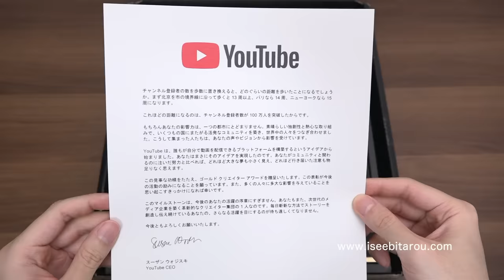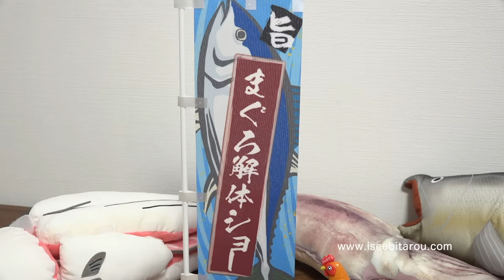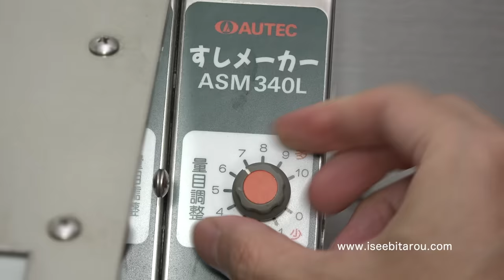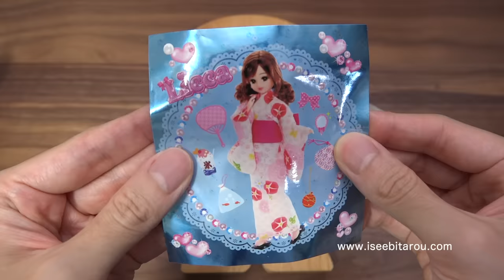引っ越して業務用寿司マシンで100万人パーティー Sushi Robot Japanese Sushi Making Machine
◆10万人パーティーの動画 Silver Play Button◆

10月！10月から活動を再開します。お久しぶりです、おもしろ雑貨コレクターの伊勢海老太郎です。千葉から東京に引っ越しをしました。今回は、引っ越しと100万人達成のお祝いをしたよ。という動画です。
100万人達成と金の盾が届いたのはかなり前ですが、千葉で100万人を達成しましたので、千葉にいるうちに撮っておきたいと思い、引っ越し前ギリギリでこの動画を撮影しました。ギリギリと言っても動画のほとんどが東京の新居での撮影ですけどね……。
引っ越し（中華）蕎麦は、千葉のご当地カップラーメン「竹岡式らーめん」をマックスコーヒーと一緒に千葉を思い出しながら食べました。そしてメインは、昭和の業務用寿司マシンを手に入れたので、回転寿司で100万人達成のお祝いパーティーをしました。
業務用寿司マシンと言っても、刺身をのせて握るまではしてくれなくて、シャリ玉を量産するシャリ玉成形機です。昭和のマシンらしく構造はとてもシンプルで、酢飯をローラーに落とすと、回転するローラーの凹みに酢飯が入り、酢飯がシャリの形に成形され出てきます。10段階の量目調整機能もあり、酢飯の量を調整することができます。
驚いたのがヘッドホンやイヤホンなど音響製品で有名なオーディオテクニカの寿司マシンということで、AUTECというブランドで業務用すしロボットも開発販売しているんですね。今回は何十年も前の昭和の寿司ロボットでしたが、もちろん最新の寿司ロボットはもっとすごい進化しています。令和の寿司ロボットをいつか使ってみたいですね。1000万人のお祝いパティーの時でしょうか……頑張ります（笑）。
マグロ解体パズルとフィギュアを使ってマグロ解体ショーをしました。メガハウスの解体シリーズの動画は大人気で、100万登録に最も貢献してくれたので、この動画でも絶対に紹介したいと思い、「本マグロ解体パズル」、「焼き鳥パズル」、「ズワイガニ解体パズル」を再登場させました。感謝の気持ちを込めて解体したら、「焼き鳥パズル」が喜びの雄叫びをあげてくれました（笑）。
本マグロの大トロと中トロのサクは脂がすごいのっていて崩れやすく、包丁で切るのがとても難しかったです。ちなみに最初にカットしたのが中トロで続いて大トロです。マグロの皮を生まれて初めて触り、ちょっと感動しました（笑）。早送りで誤魔化していますが、寿司ネタとして使えるレベルでカットできたのは少しです。引き切りでスッっと薄くカットしたかったのですが、ノコギリのようにギコギコと少し厚く切ってしまいました。切りやすいように半解凍で切るべきだったと反省しています。
握った寿司を回転寿司にセットして100万人達成のお祝いパーティー開始です。大観覧車、大漁漁船、新幹線の回転寿司です。鏡開きをして日本酒で「祝」い、「寿」司を食う、何ともめで「鯛」パーティーです。
お寿司の感想は、本マグロの大トロは私には少し脂がのりすぎでしたので、もう少し薄くカットして味わうべきでした、これは私のミスです。中トロはちょうど良い脂ののりでとても美味しかったです。他のお寿司も同じく美味しかったのですが、気になったのがシャリがギュッと握られすぎていて、刺身とのバランスがいまいちでした。米と米の間に空気が入っている軽く握られたシャリだと刺身とのバランスが良かったのでは！？……と思いました。ふっくら握られたシャリになるように、米の炊き加減やお酢の量、量目調整機能などの研究をしたいと思います。今後も動画でこの寿司マシンが登場することがあるので頑張ります。
最後はお約束のデザートタイムです。ローソンでサンリオキャラクターの新作和菓子を見つけました。食べマスシリーズのポムポムプリン（プリン味）、シナモロール（ミルク味）、ポチャッコ（バナナ味）です。首から真っ二つにして食べるのは苦しまないようにする為の優しさです、ごめんなさい（笑）。
そして100万人のパーティーで調子に乗りすぎた伊勢海老太郎氏は、ぼったくり回転寿司の被害にあうのでした。おしまい。

◆日記◆
約7ヶ月ぶりの更新となりました。お久しぶりです。私はこの休止期間に何をしていたのか……？
3月に数千個の雑貨と一緒に東京に引っ越しました。思ったより量があり、引っ越し業者さんのトラックには乗り切らず、自分で何度か週末に千葉から東京へ雑貨を運びました。
数千個の雑貨を1つ1つ写真撮影し、PCで管理できるようにして、収納部屋のプラスチックケースに収納しました。千葉で使っていたあの透明のプラスチックケースを新居でも山積みにして使っています。
引っ越し後に家具と家電のほとんどを注文したので、全て揃うのに約2ヶ月かかりました。撮影デスクと動画編集をするPCデスクはウォールナットのデスクを買いましたが、色々あって商品到着まで2ヶ月待ちとなりました。デスクの木目は到着までどんな木目になるのかわかりません、愛せる木目か、愛せない木目か、ドキドキしながら発送を待ちました。撮影に支障がない愛せる木目が届きました。愛せない場合は再注文で、また2ヶ月待ちだったので本当に良かったです。
照明の位置も変わったので、千葉での撮影環境と同じ明るさになるように、照明も買い替えて調整しました。目指すは引っ越し前と同じ撮影環境です。
インテリアの雑貨や照明、アートや植物なども買い足し、その他の引っ越しに伴うやらなければいけない事、役所の手続きなどの事務作業などをしていたら、あっという間に7月になってしまいました。6月から7月にやっとインテリアが完成し撮影環境も整いました。今回は全て買い直したのもありますが、引っ越しって本当に大変ですね……（笑）。
ちなみに、ルームツアー動画のご要望をたまに頂きますが、撮影をする予定はありません。ごめんなさい。
そしてやっと動画作りを再開した矢先、体調不良になりました（泣）。8月から9月中旬頃までは何もできず、めまいと不安感と孤独感と倦怠感もすごく、動画を作る気力も0で、部屋で1人考え事をしてぼーっと過ごす毎日でした……。まだ病院には少し通ったりはしていますが、今はだいぶ回復して良くなった気がします。この動画の編集はそんな日々に、体調と相談しながら毎日少しの時間でコツコツ進めました。編集期間は過去最長の約1ヶ月もかかってしまいました……（健康大切！）。ある意味、1番思い出深い動画になったかもしれません（笑）。
冒頭の答えですが、「何もしていない」が正解です。せっかく東京に引っ越したのに引っ越し作業と体調不良で家にずっといたので、まだ何もしていません。元気になってきたので外食など外出をしてこれから東京を楽しみたいです。
人と話したり交流すること、遊びの時間を増やすことが私の場合は健康への近道のようなので、まずは趣味を増やしたいと思っています。絵画、油絵、陶芸、ピアノ、茶道、ウォーキング、食べ歩き、卓球、ダーツ、アニメ鑑賞、マンガ、ゲーム、映画鑑賞、料理教室、に興味があるので、どれか始めてみようかな〜と思ったりしています。あえてショック療法で興味がない旅行とかをしてみるとかもありかもしれませんね（笑）。概要欄の文字数上限なので、ではまた。これからは更新をがんばります。

◆Description◆
Long time no see. I moved to Tokyo from Chiba prefecture. I moved in with my collection of thousands. It took me a lot of time to prepare for life in Tokyo. Sorry for not being able to update the video. I'm finally able to shoot for youtube in Tokyo. This video is a celebration video for 1 million YouTube subscribers. I got a sushi robot, so I had a sushi party. This sushi robot is decades old. Very old.
A tuna dismantling show was held using tuna dismantling puzzles and figures. The video of Megahouse's demolition series was very popular and contributed the most to 1 million subscribers, so I definitely wanted to introduce it in this video as well. "Tuna demolition puzzle", "Yakitori puzzle", "Crab demolition puzzle" have appeared. I prepared a lot of sashimi. Tuna, squid, salmon, salmon roe, crab, bonito, shrimp, scallop, sea bream, and sea urchin.
I cooked sushi with a sushi robot. Japanese green onion machine also appeared. That's a lot of power.
It's the beginning of the party. I'm glad I got the gold play button. It's all thanks to the viewers. A big thank you to you for supporting my channel as always.
I ate conveyor belt sushi. Shinkansen carries sushi. A ship carries sushi. There is also a conveyor belt sushi on a Ferris wheel. It was a really fun party.
I will put my time and effort into more new posts.